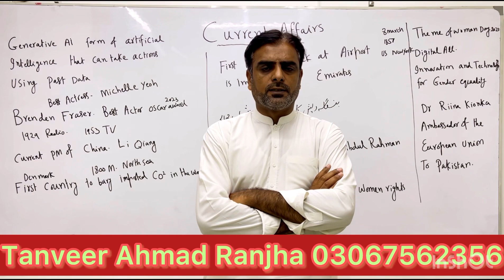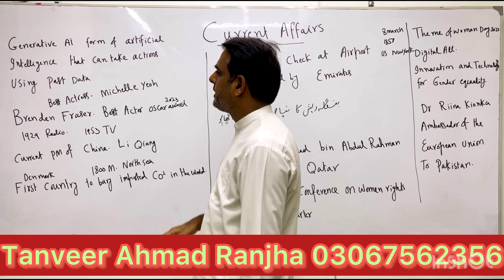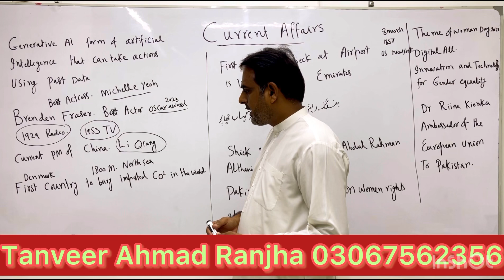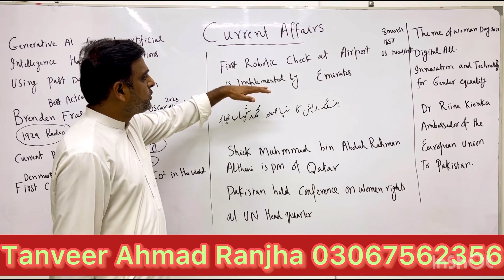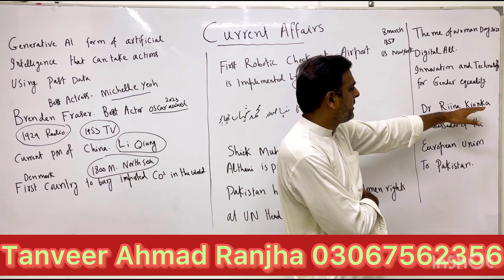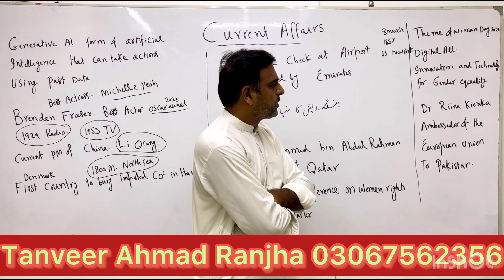Current affairs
Current affairs related to march 2023